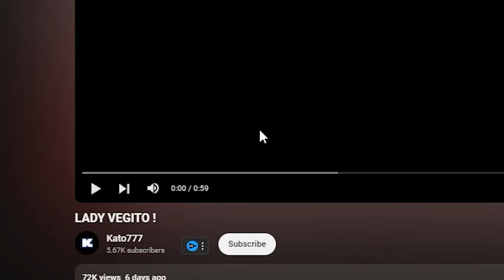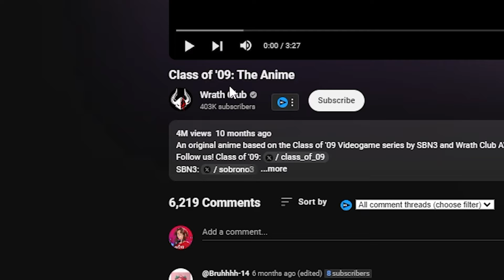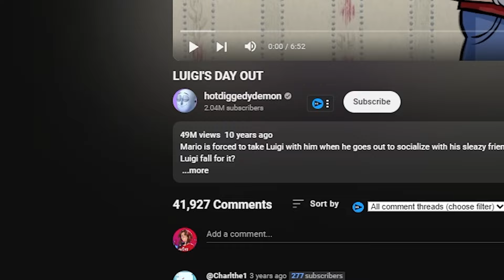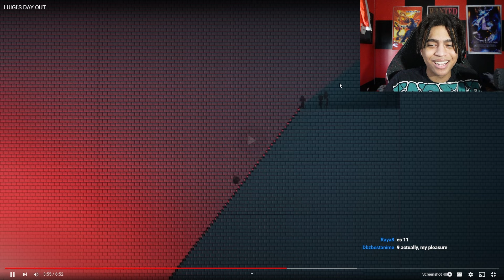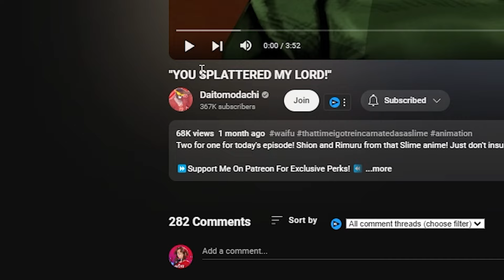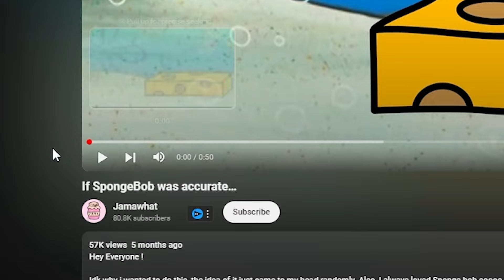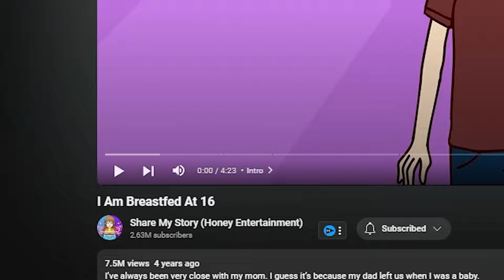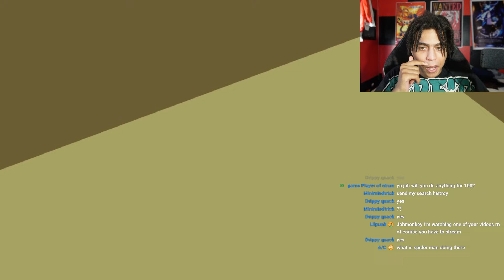I Can't Handle How STRANGE These Keep Getting... | Weird Animations